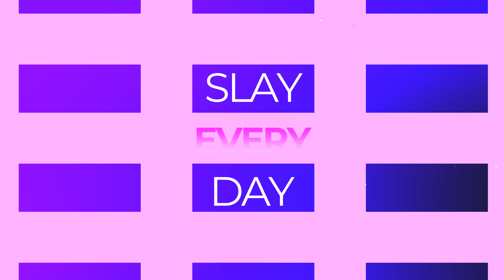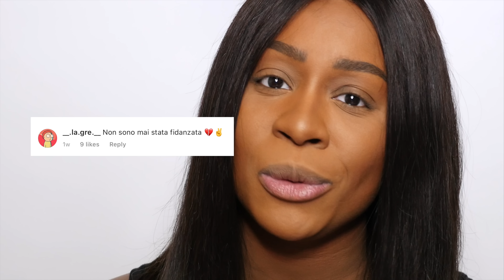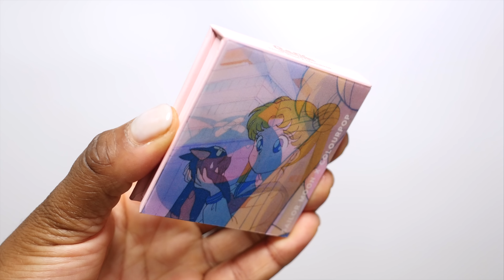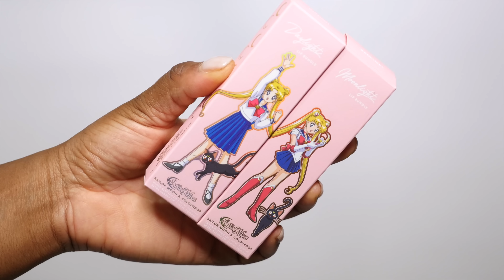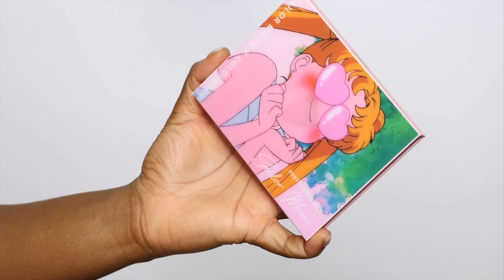UN DISASTRO 😰.. ?! SAILORMOON X COLOURPOP COLLECTION SWATCHES SU PELLE SCURA | REVIEW ON DARK SKIN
SAILORMOON X COLOURPOP COLLECTION + SWATCHES SU PELLE SCURA | REVIEW ON DARK SKIN